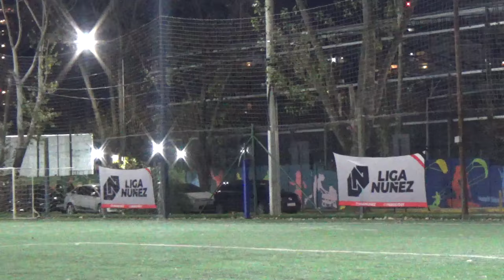TOPONETA FC VS EMPAPADITA - LigaNuñez - S16 - 23/6/24